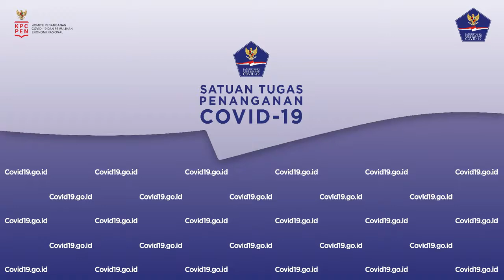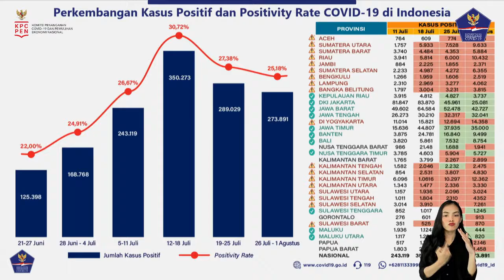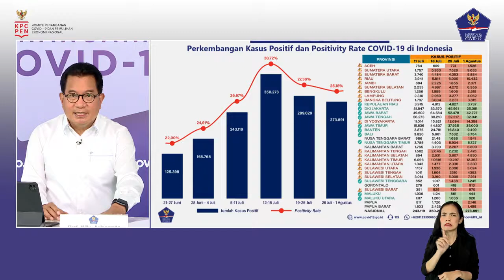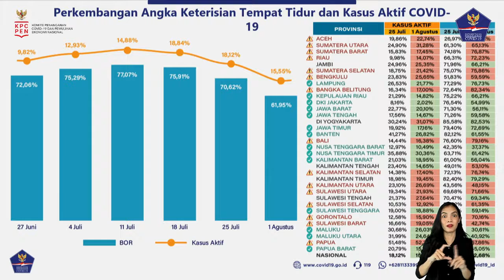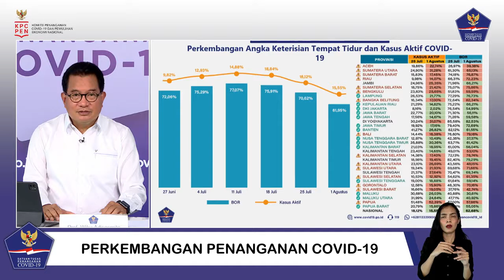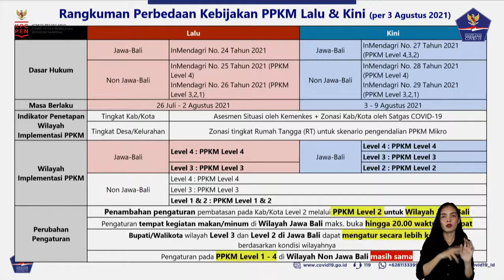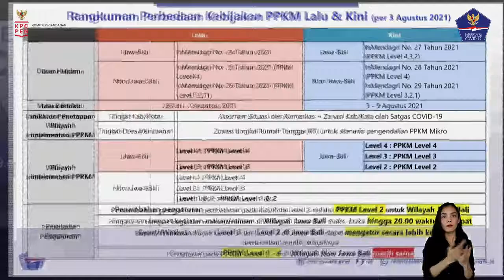Perkembangan Penanganan Covid 19 di Indonesia per 3 Agustus 2021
Konferensi Pers dilaksanakan pada: Selasa, 3 Agustus 2021 di Media Center Graha BNPB – Jakarta, pukul 17.00 WIB secara LIVE yang disiarkan melalui TV Pool dan Radio Pool dengan hak siar yang dapat dipakai untuk seluruh media.